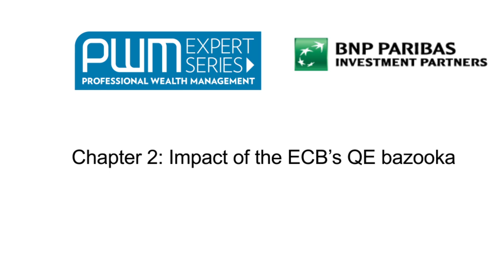Chapter 2 of 4 - Finding opportunities in fixed income markets: Impact of the ECB’s QE bazooka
Patrick Barbe, Chief Investment Officer, Core Fixed Income at BNP Paribas Investment Partners talks to Yuri Bender about the outlook for bonds and their different role in clients’ portfolios.